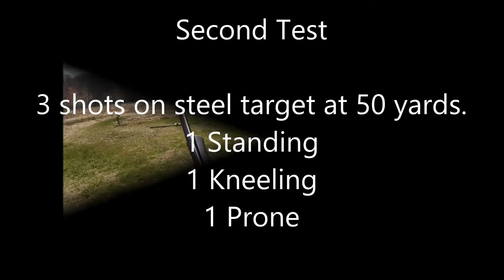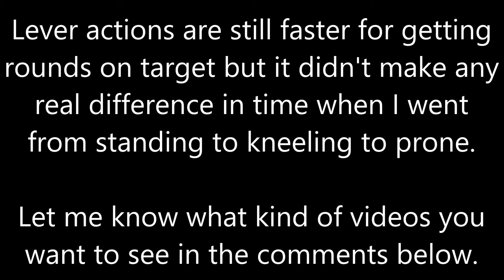Lever Action Vs. Bolt Action Revisited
Everyone (including me) wanted to see both types of rifles shooting at a target instead of just shooting at the ground. Take a look at the results.

Lever Action Henry H001 vs Bolt Action Mossberg 802 Plinkster .22 rifles. Shooting at steel targets from 15 to 50 yards.